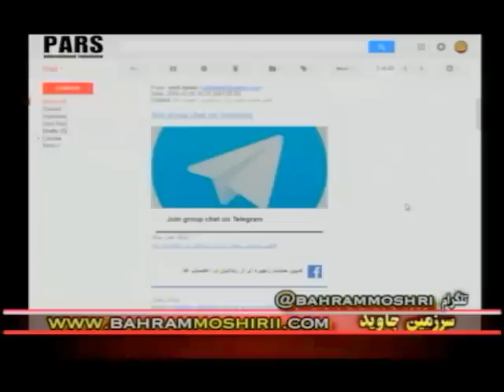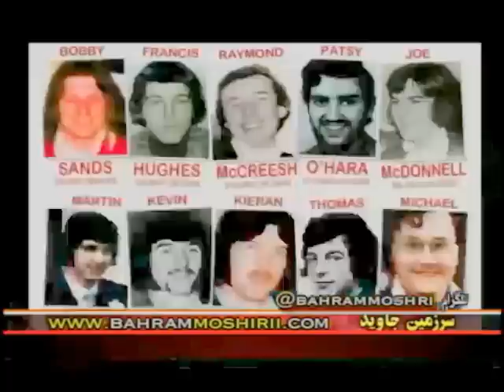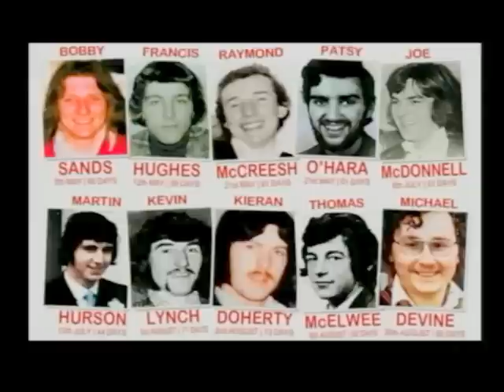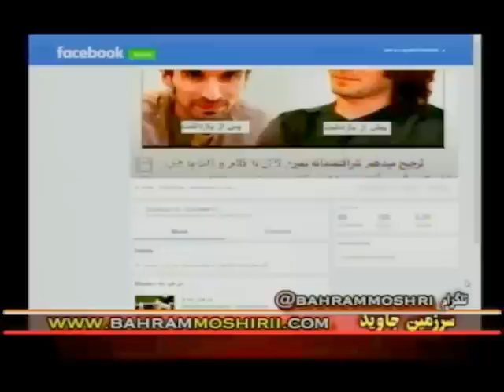Bahram Moshiri, بهرام مشيري « 30 دسامبر ـ اعتصاب زندانيان سياسي ـ ايران »؛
IRAN, BAHRAM MOSHIRI, IRANIAN PRISONERS, HUNGER STRIKE,